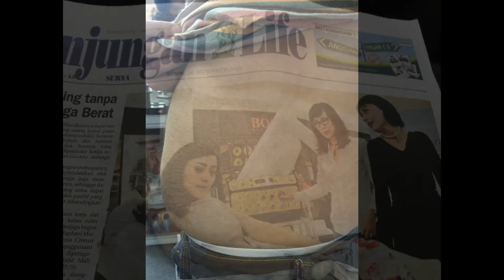Virtual Gym before and afters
The Virtual Gym is our most advanced technology originally built in London University by Gerry Pollock, the co-inventor of the first Pacemaker.

The Virtual Gym has 24 complex waveforms that work on 24 LAYERS OF THE BODY INCLUDING SEVERAL LAYERS OF SUBCUTANEOUS AND VISCERAL FAT AREA.
THE VIRTUAL GYM IS THE ONLY PROCEDURE THAT uses VISCERAL FAT that wraps itself around our vital organs giving us fatty liver, etc, and threatening our health. The Virtual Gym
BURNS FAT AS ENERGY SOURCE TO BUILD MUSCLE the way it happens during strenuous exercise.
Lasers, Radiofrequency or Plastic Surgery cannot touch the visceral fat because all trauma based procedures can hurt our vital organs

You can diet and go to the gym but gym is time and effort consuming and the effort is always greater than the gain.  Most people in their 50s cannot exercise strenuously without hurting their backs.